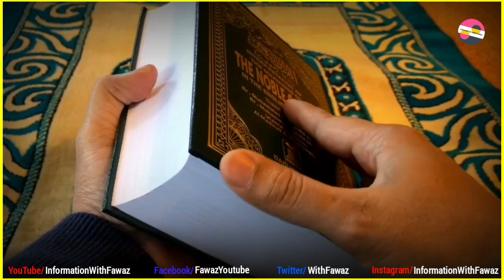Junaid Jamshed Pakistani's most Renowned Persona Untold Story | Singer | Religious Personality